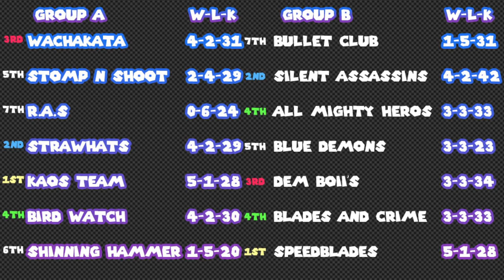Super Smash Bros wii u amiibo tagteam tournament ($40 eshop cards giveaway)